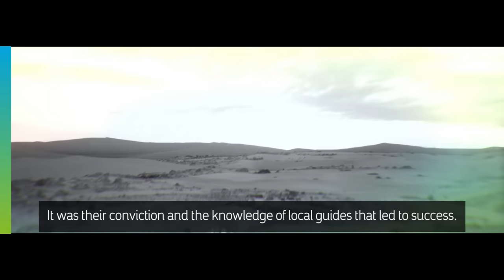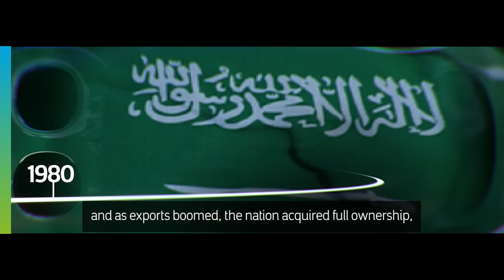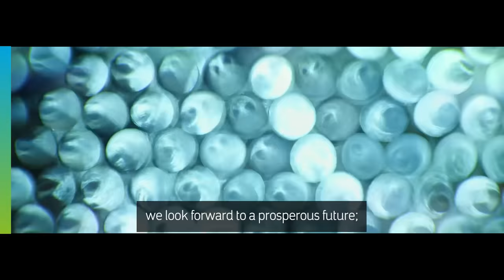90 Years of Powering Progress Across the World | Our History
Our story began 90 years ago, driven by the energy of our people, led by a spirit of exploration, and shaped by discoveries and innovation

As we celebrate our past, we continue to invest in growth for decades to come